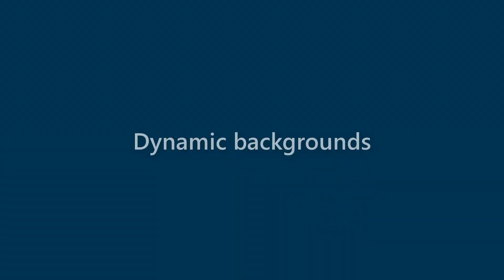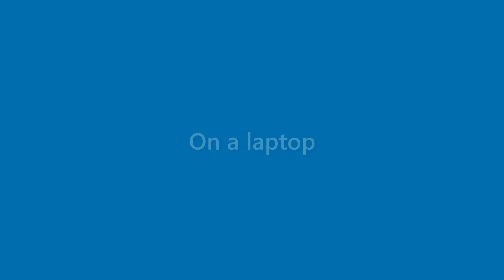Neal Brock - appearance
Name Look - Neal Brock - appearance. In this video we present "Neal Brock" name look and feel in various scenarios.
This video will cover:
How does "Neal Brock" look as a personal letterhead?
How does "Neal Brock" look on a business card?
How does "Neal Brock" look on a computer/laptop screen?
How does "Neal Brock" look with different background colors?
How does "Neal Brock" look with various fonts?